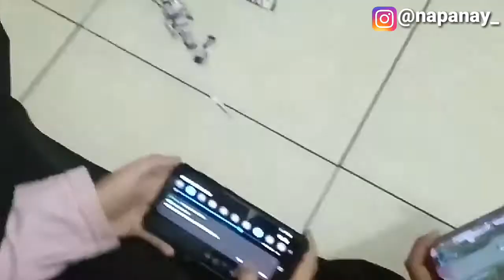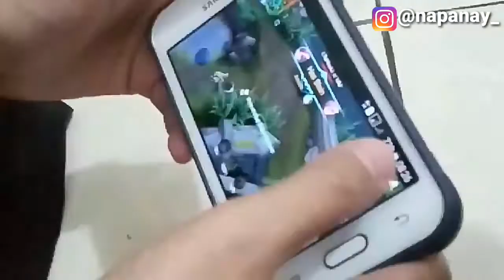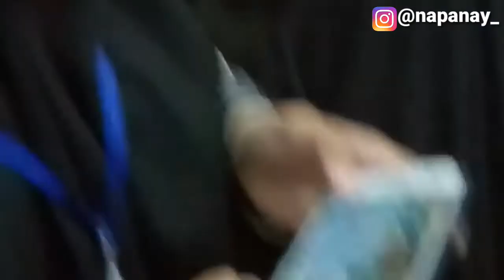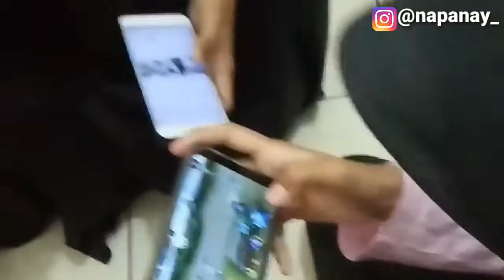MABAR BARENG OIII TEAM SUMBUPULSA+LIA CELL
Sebelum acara kita mulai kita santai dulu sambil bercanda canda. Temu kangen sama teman teman
.team nya sumbupulsa +Lia cell

Bisa bisa bisa Go go goooo!